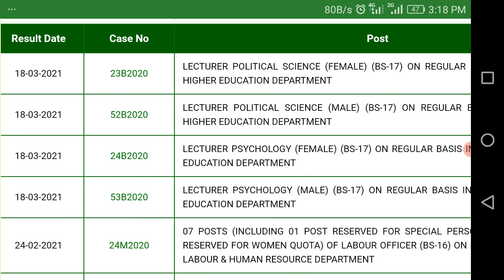result announcement of lecturer psychology,pol science& expectations about lecturer education result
today is 18 march 2021.ppsc announced lecturer political science and psychology male female today.Here is expected merit of these papers.Now it is expected that lecturer education result will be announced soon#einfa